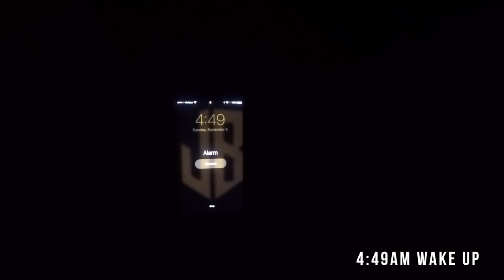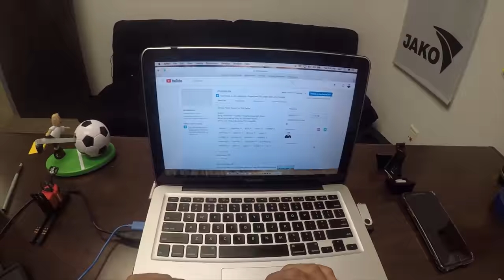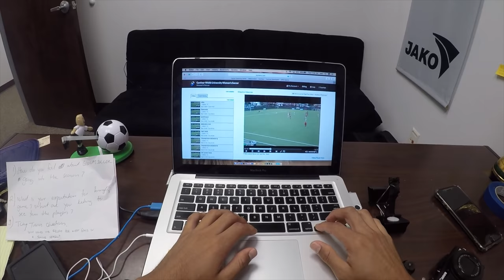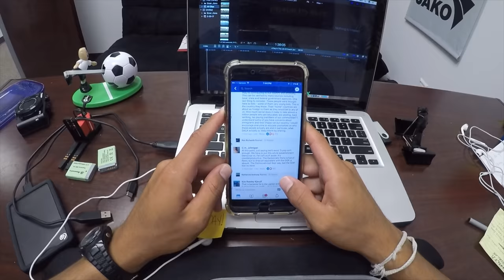GoPro - A Day In The Life Of Coach Javi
Want to know what a day in the life of Coach Javi looks like? Here you go! Big news coming soon for the channel.